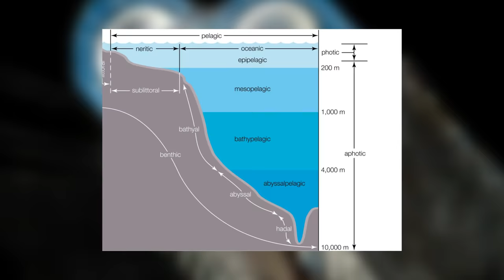Telescope Fish - Animal of the Week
This week we take a look at one of the most strange and honestly scary looking fish of the deep sea.